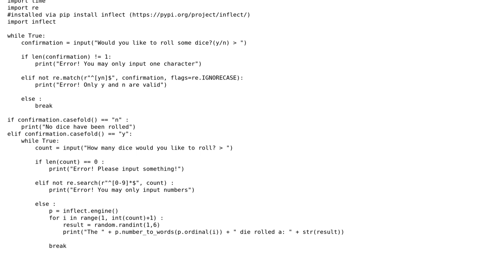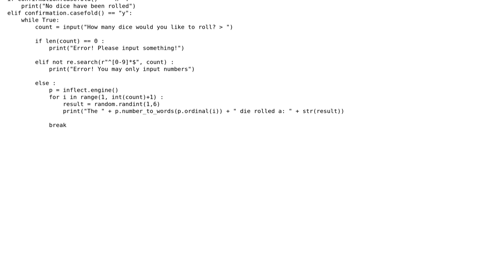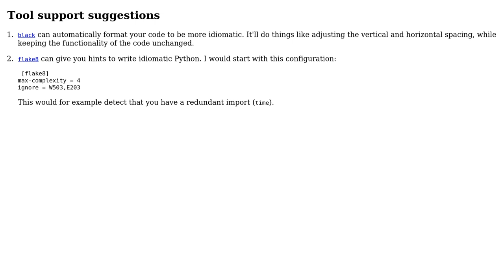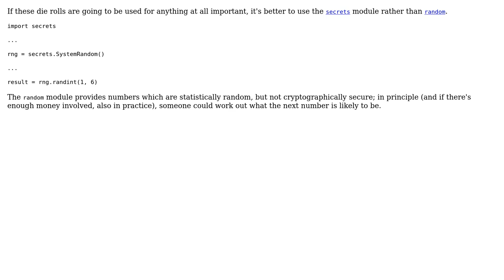Code Review: Die-rolling program (3 Solutions!!)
Code Review: Die-rolling program

With thanks & praise to God, and with thanks to the many people who have made this project possible! | Content (except music & images) licensed under CC BY-SA | Music | Images & others | With thanks to user sabik user leopardxpreload user l0b0 user Kadragon and the Stack Exchange Network Trademarks are property of their respective owners. You are responsible for your own actions.